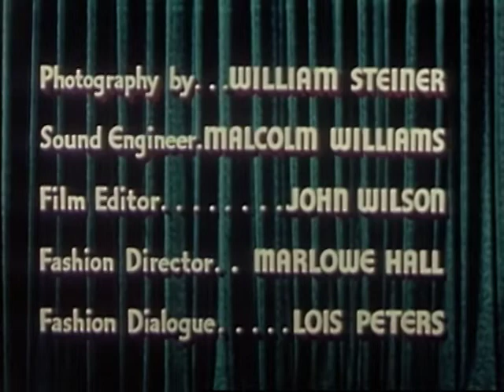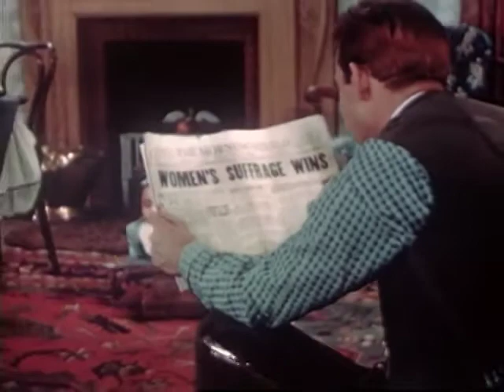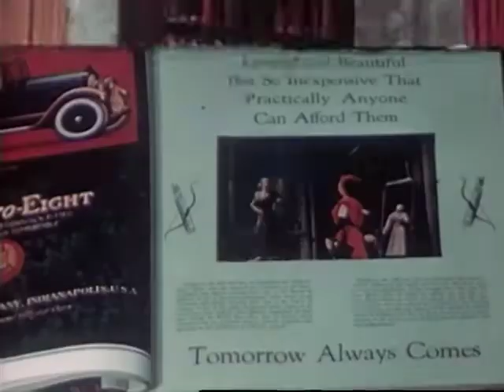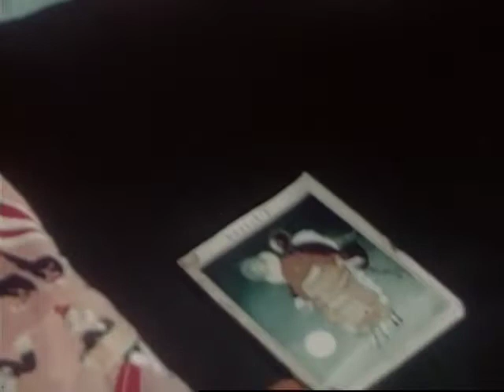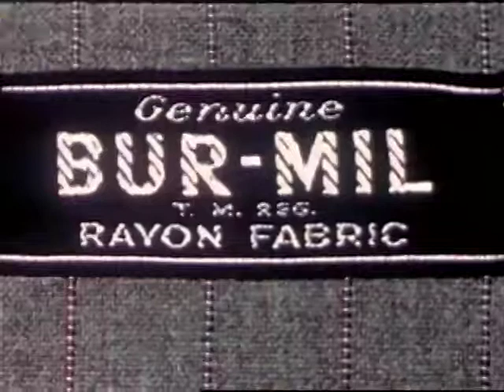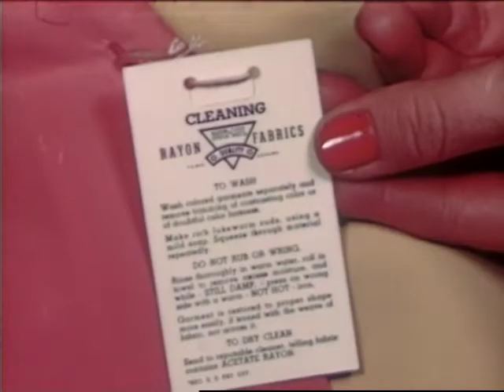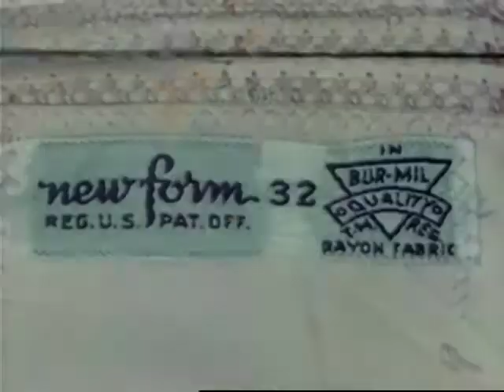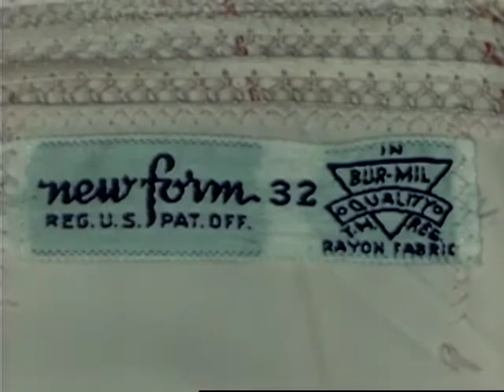Tomorrow Always Comes - a short film (1941)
Tomorrow Always Comes is a short film that promotes Bur-Mil Rayon Fabrics.  Publication date:  1941

Title:  Tomorrow Always Comes
Creator:  Manhattan Undergarment Co.

Hi. I'm a writer, musician, photographer, filmmaker, traveler, and creative entrepreneur.  I have a variety of interests that share the common theme of freedom--health freedom, financial freedom,
travel/location freedom, creative freedom.

I specialize in copywriting for sales pages, squeeze pages, landing pages, and email sequences, that get readers excited to join your email list. Using storytelling techniques, I craft the email sequences that build rapport, generate trust, and incite curiosity, inviting the reader to participate in a journey that offers unexpected detours, and cliffhanger endings (open loops). This process helps convert indifferent prospects into curious fans eager to buy your products and services.

As an ebook author, novelist (the rails), screenwriter (The Last Pizza Delivery Driver on Earth, the rails, The Lost Orange, Jordy), and playwright (Dumpster Diver the musical, 1989 the musical), I understand
the power of stories to motivate, challenge, inspire, and entertain. My copywriting style blends elements of classic copywriting with screenplay writing techniques, NLP (Neuro-Linguistic Programming),
Persuasion Engineering, and more. The end result is crafting a narrative that hooks the reader and rewards him with results that are unexpected and beneficial.

Using copywriting and lead generation techniques, I can help you build and audience and grow your profits for your business or freelance services. Most of this can be done using low-cost techniques.

Curious?

Visit my websites to find out more about my creative projects:

Music

Websites

Self-Development Made Simple

BicycleDays.com

Build an Audience & Grow your Profits

natural cures made simple

make money online & work from anywhere

discover how to make money online

a story of friendship, adventure, and dumpster diving

a fun dance song

A chance encounter in the subway leads to unexpected results

Every city has its secrets. Even New York City. Discover the secret that will change everything.

ebooks

music

KrisKemp.Bandcamp.com

OutoftheWilderness.Bandcamp.com

DumpsterDiverTheMusical.Bandcamp.com

ThatBugDeservesToLive.Bandcamp.com

StruggleBurrito.Bandcamp.com

DumpsterDiverMusical.com

OutoftheWilderness.com

ThatBugDeservesToLive.com

StruggleBurrito.com